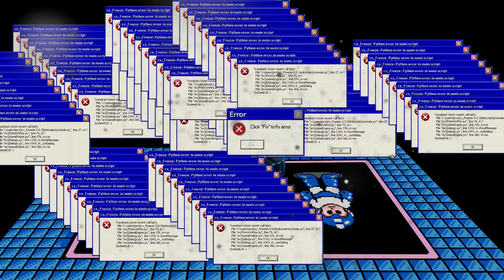MEGA MANiac - Dark Souls 3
Mega Bustin you up since '87!
Sit back and enjoy this nice mix of Dark Souls 3 PvP, Mega Man Cosplay and Cheat Engine. I mean Game Genie!

Special Thanks to these fellows for making this video possible, go check them out!
- All the PvPers who appeared in the video, you guys are the best!

Programs used:
Cheat Engine for Spell Cast Animation Swaps
iGP11 for Texture Mods
Reshade for Green Screen/Chromakey
All this CE stuff is server side (besides textures).